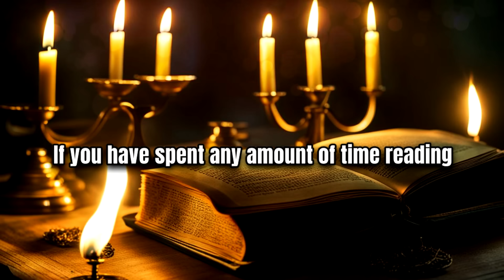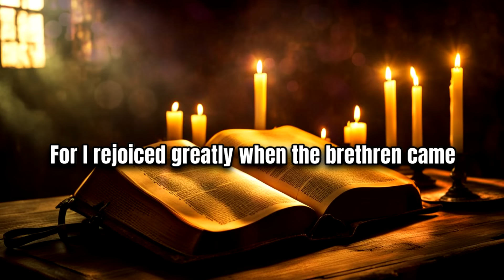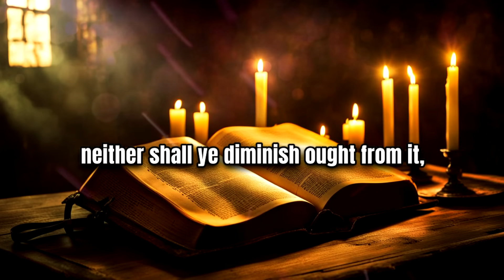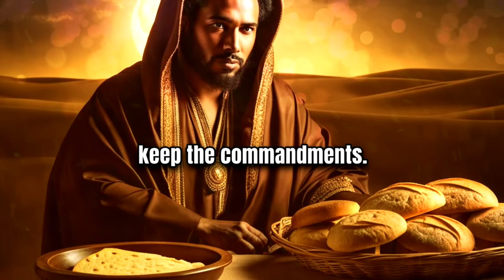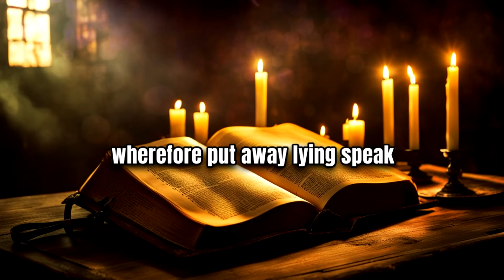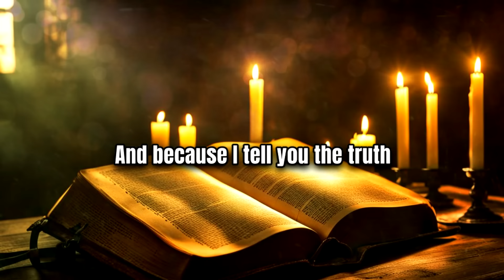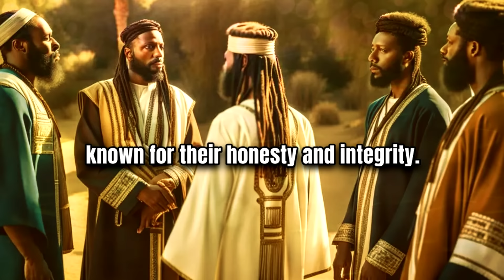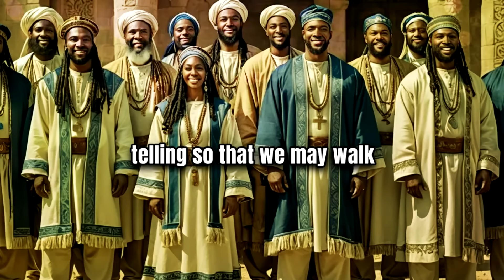As It Is Written - Episode 4 - Honesty & Truth - Israelite Wisdom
Episode 4. Learn to demonstrate Honesty and Truth in everything that you do especially towards Yah and His children.

All Images are Original creations.
Voiceover by our Pastor The Prophet X.

As It Is Written is a weekly series of teachings from Ancient Israelite Wisdom to help you grow in Spirit and Truth. They are all short, practical, and focused on motivation and self-improvement using the scriptures as a reference and guide.